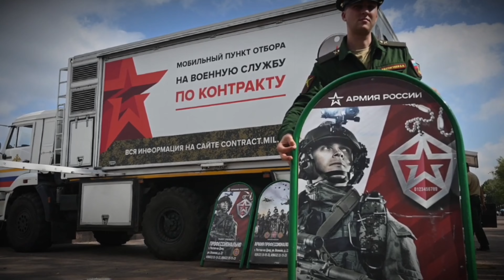“The next Russian offensive will be devastating” What Putin’s new offensive will be like in Ukraine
Dear friends, welcome to another episode in the fantastic world of the military. In this video, we will talk about the next Russian offensive in Ukraine, expected to take place between the European spring and summer, with reinforced forces and ample ammunition. We'll discuss how Putin intends to return to the offensive.